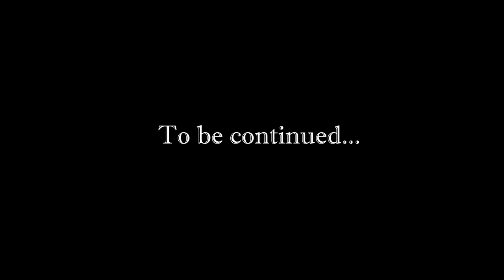[Eng] Pokémon Platinum - Story Walkthrough. #6 (Veilstone City)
Walkthrough of Pokemon Platinum for Nintendo DS. Played by me. Playthrough is focused on the plot/scenario/storyline of the game, all other things that are not necessary were cut off from the video.

Pokémon Platinum Version is a title in the Pokémon series of video games. It was developed by Game Freak and published by Nintendo for the Nintendo DS handheld game console. It is an enhanced version of Pokémon Diamond and Pearl. It was released on September 13, 2008, in Japan; March 22, 2009, in North America; May 14, 2009, in Australia and May 22, 2009, in Europe. The developers made Platinum with the intent of making it a stronger version of Diamond and Pearl, which they described as the "ultimate" Pokémon titles.

In Platinum, players control either a male or female child character and start off with one of three Pokémon — Turtwig, Chimchar, or Piplup — from Professor Rowan. The mascot Pokémon is Giratina, who plays a central role in the game's plot. While it only had one form in Diamond and Pearl, it is given a new alternate form alongside a new area called the Distortion World, which features altered physics from the normal land of Sinnoh, where the game takes place. The gameplay stays true to traditional Pokémon mechanics. Players explore a large area, which ranges from mountains to bodies of water, grasslands, populated areas, and snowy expanses. Similar to previous titles, players have their Pokémon fight turn-based battles against other Pokémon.

Pokémon Platinum has been met with generally positive reception, holding aggregate scores of 84 and 83.14% at Metacritic and GameRankings, respectively. It was praised for the additions and changes made to Diamond and Pearl by publications such as IGN, Nintendo Power, and GamePro, though it has also been criticized for being too similar to them. IGN ranked it as the ninth best Nintendo DS game ever made, as well as nominating it as one of the best DS role-playing games of 2009. It was the fastest-selling game in Japan at the time, selling 7.06 million copies by March 31, 2010.